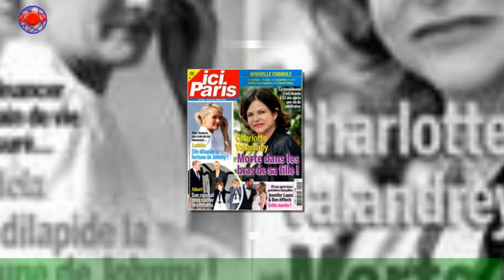Claire Keim : son bel hommage à Valandrey quatre mois après sa disparition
À partir du 8 décembre prochain, TF1 diffusera Enquête à cœur ouvert, une mini-série franco-belge en six épisodes.Claire Keim y interprètera Florence, une femme en attente d’une greffe de cœur qui ne s’autorise plus vraiment à vivre,jusqu’à ce que l’appel tant attendu arrive. Elle va alors tout faire pour en savoir plus sur sa donneuse,